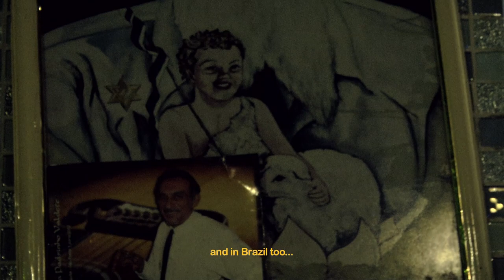ADRIANO BITARÃES ◉ palavras (Híbridos, the Spirits of Brazil)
this interview is part of
FRATERNIDADE KAYMAN

The leader of the Eco Aldeia Terra Sagrada talks about spirituality in Brazil, various lineages, and new forms of hybrids

cc.by.nc.sa
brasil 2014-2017